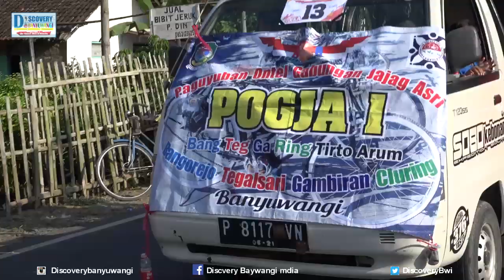Karnaval Kreatif HUT RI Ke 74 2019 Umum Jajag Lucu Banyuwangi Gambiran